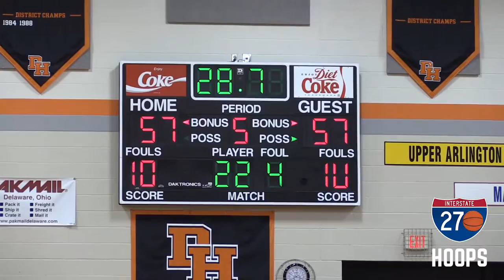Delaware survives Buckeye Valley in OT [Full Game Highlights]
Behind a monster performance from Zach Mcintire, the Pacers of Delaware Hayes held off crosstown-rival Buckeye Valley in overtime, thanks to a big buzzer-beater.

Video by: Jason Morrow (@JasonJMorrow)